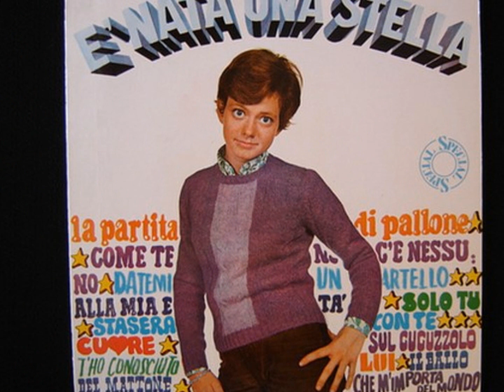Rita Pavone Sotto Il Francobollo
Sotto Il Francobollo 1963